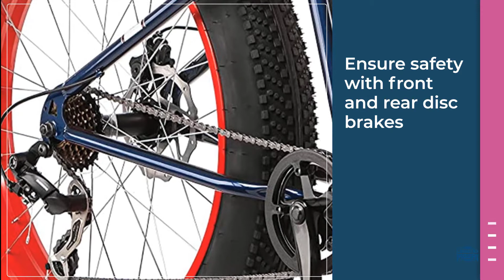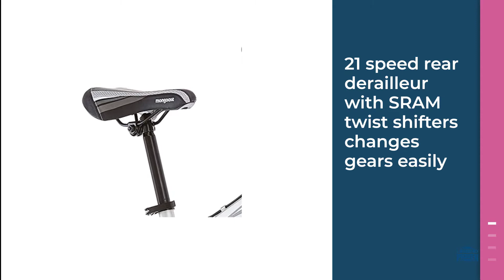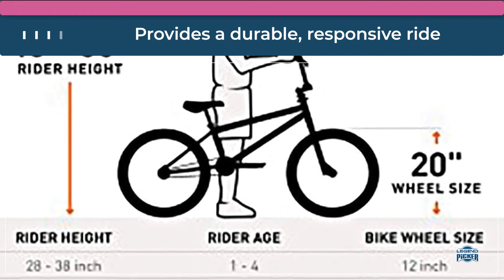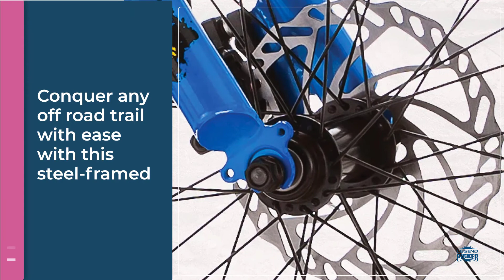Top 5 Best Mongoose Bike Review in 2021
Best Mongoose Bike

1. Mongoose Dolomite Mountain Bike
2. Mongoose Impasse Mens Mountain Bike
3. Mongoose Maxim Mountain Bike
4. Mongoose Juneau Fat Tire Bike
5. Mongoose Kong Fat Tire Mountain Bike

➢What is a Mongoose Bike?

Mongoose is a brand name of bikes initially planned, made, and sold by BMX Products, Inc. It is currently accessible through the wholesaler Pacific Cycle

➢WHAT IS OUR GOAL:
We endeavor to make the best thing assurance on expense per regard. Our group examines loads of audits and master's proposals to make the best discoveries that will help you locate the most precise item.